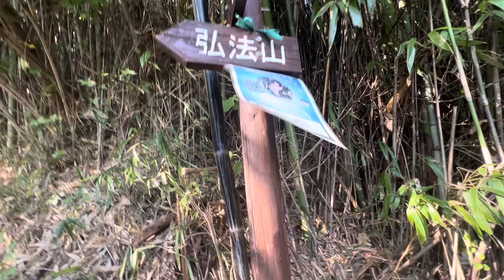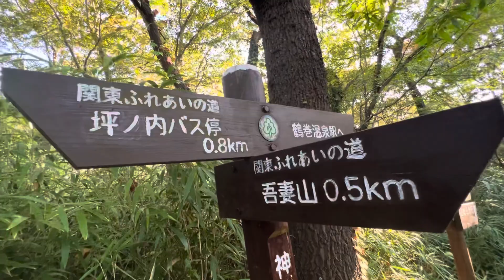弘法山 鶴巻温泉登山口から1 2023/11/03